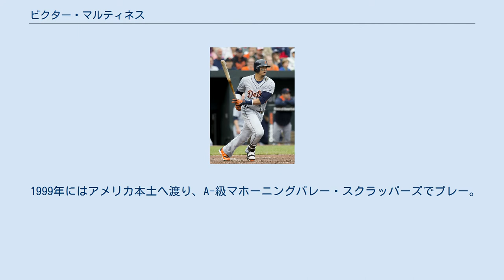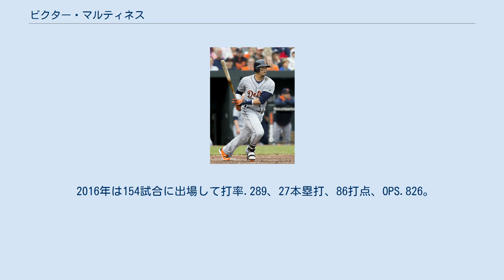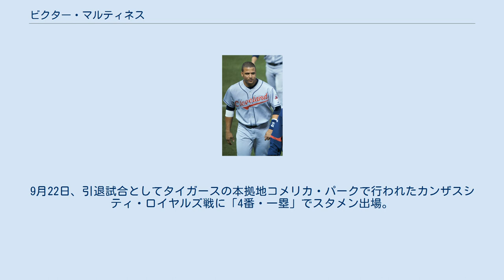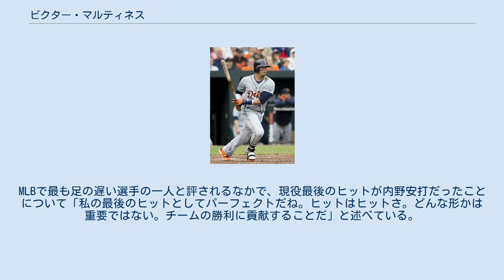ビクター・マルティネス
ビクター・ヘスス・マルティネス（Víctor Jesús Martínez, 1978年12月23日 - ）は、ベネズエラ共和国ボリバル州シウダ・ボリバル出身の元プロ野球選手（捕手、一塁手、指名打者）。
右投両打。
 一部メディアでは「ビクトル」と表記される。
愛称は「V-Mart（ヴィー・マート）」、パピーチョ。
 1996年7月15日にクリーブランド・インディアンスと契約してプロ入り。
1998年までベネズエラでプレーした。
 1999年にはアメリカ本土へ渡り、A-級マホーニングバレー・スクラッパーズでプレー。
64試合に出場して打率.277、4本塁打、36打点を記録した。
 2000年はA級コロンバス・レッドスティックスとA+級キンストン・インディアンスでプレー。
A+級キンストンでは26試合に出場して打率.217、8打点、1盗塁を記録した。
 2001年はA+級キンストンでプレーし、114試合に出場して打率.329、10本塁打、57打点、3盗塁を記録した。
 2002年3月1日にインディアンスと1年契約に合意。
3月17日にAA級アクロン・エアロズへ異動となり、そのまま開幕を迎えた。
AA級アクロンでは121試合に出場して打率.336、22本塁打、85打点、3盗塁を記録した。
9月9日にメジャーへ昇格し、翌10日のトロント・ブルージェイズ戦でメジャーデビュー。
7番・捕手で先発起用され、4打数1安打2打点だった。
シーズン終了後、インディアンス傘下の最優秀マイナー選手とイースタンリーグ最優秀選手に選出された。
 2003年3月3日にインディアンスと1年契約に合意。
前年オフに正捕手のアイナー・ディアスがテキサス・レンジャーズへ移籍したため、ジョシュ・バードと正捕手を争うことになった。
球団はバードではなくマルティネスが近い将来、背負って立つ存在になるとみていたが、開幕捕手はバードが獲得し、マルティネスは3月17日にAAA級バッファロー・バイソンズへ異動となり、そのまま開幕を迎えた。
打率.228と不調だったバードに代わって、6月27日にメジャーへ昇格し、正捕手の座を獲得したが、8月9日に右足首の故障で15日間の故障者リスト入りした。
9月2日に復帰。
 2004年3月5日にインディアンスと1年契約に合意。
開幕後はバードの故障もあり、正捕手に抜擢。
前半戦76試合で打率.290、12本塁打、63打点と活躍し、自身初のオールスターに選出された。
この年は141試合に出場し、捕手としてメジャー最多の21本塁打、101打点を挙げ、1997年にサンディー・アロマー・ジュニアが記録した83打点の捕手としての球団記録を更新。
オフの11月3日にシルバースラッガー賞を受賞した。
 2005年3月3日にインディアンスと1年契約に合意したが、開幕直前の4月5日に総額1550万ドルの5年契約（契約金100万ドル、2010年・700万ドルの球団オプション付き）を結んだ。
 2006年開幕前の3月に開催された第1回ワールド・ベースボール・クラシック（WBC）のベネズエラ代表に選出された。
 シーズンでは153試合に出場して打率.316、16本塁打、93打点を記録した。
 2007年は自己ベストとなる25本塁打・114打点をマークし、3年ぶり2度目のオールスターに選出された。
守備では盗塁阻止率は32.0%と自己ベストを更新。
疲労軽減のため、一塁手として前年を上回る30試合に出場した。
 インディアンス時代（2008年） 2008年は右ヒジの痛みを開幕時から抱え、開幕戦ではハムストリングの肉離れを起こしたが、その後も出場を続けた。
しかし、本塁打が0のまま6月12日、右ヒジ痛で故障者リスト入り。
その後、内視鏡で骨片除去手術を受け、2カ月以上戦線を離れた。
73試合の出場に終わり...